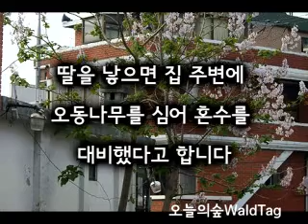오동나 오늘의숲